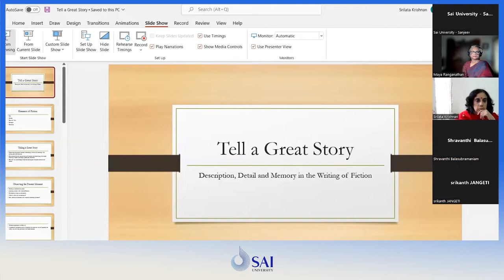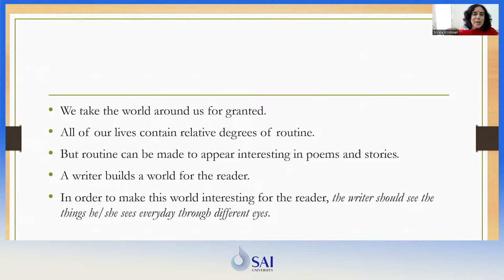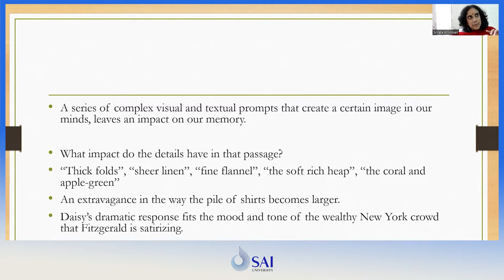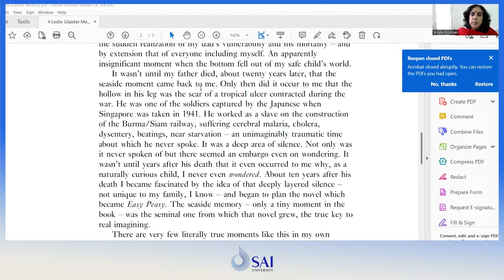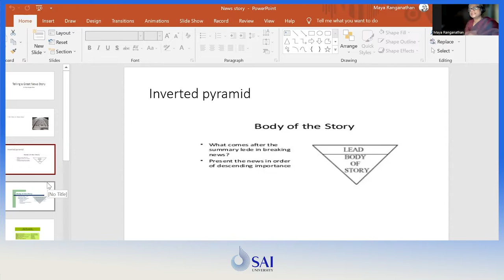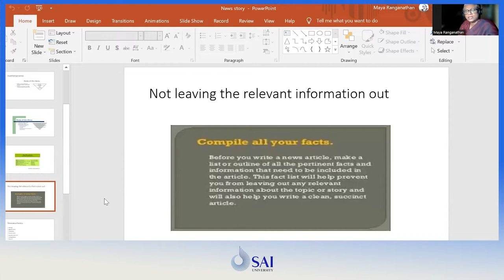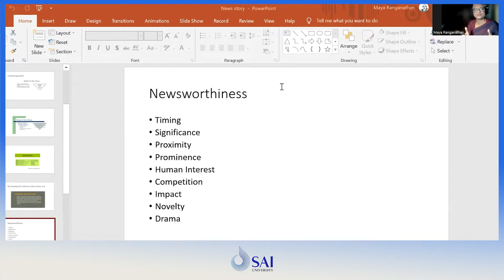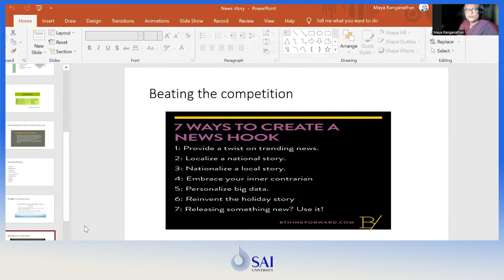Telling a great story - A Webinar by Dr Srialata and Maya Ranganathan | Sai University